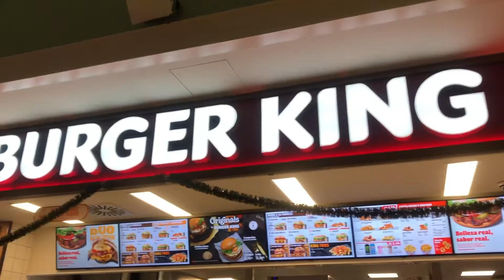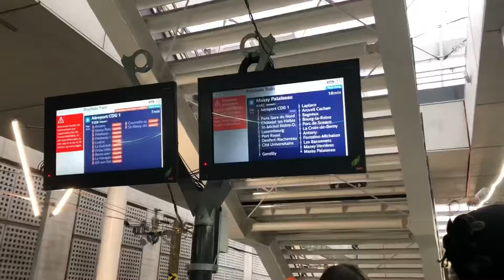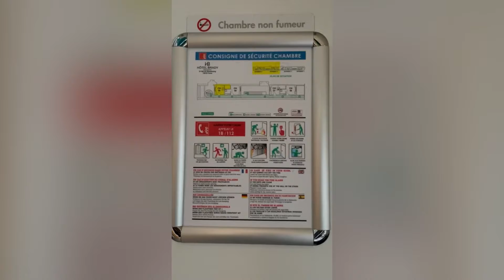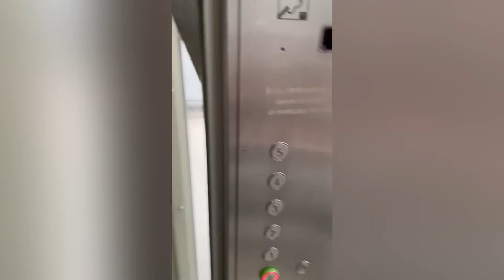PARIS CHRISTMAS VACATION BONGGA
familyvlog paris pinayvlog Life is too important to be taken seriously❤️❤️❤️🥰 Hello😊 Im Catherine living in Barcelona Spain 🇪🇸 Im a working mommy of JERSON and wife of MR.HENJERSON.This vlog is all about me and my family including my SIBLINGS and my Parents.I want to keep memories for our family and also to share with all of you hope you all enjoy our vlog 😊😘😘😘😘.